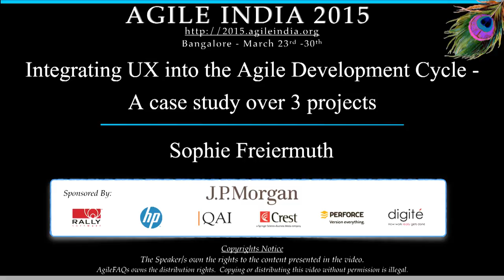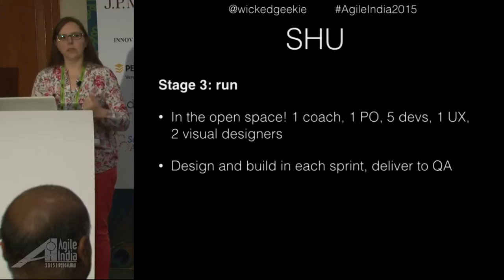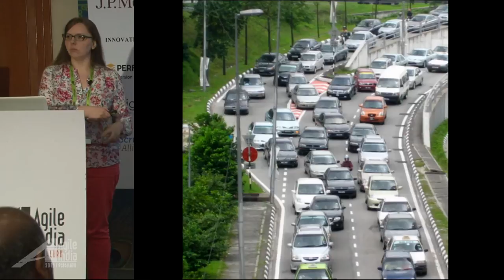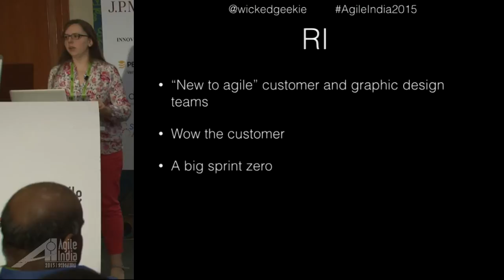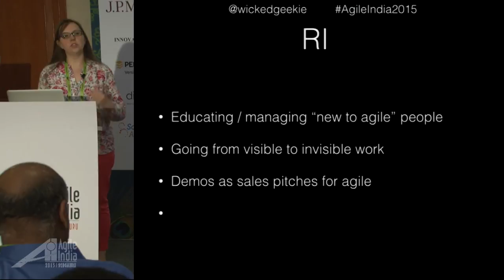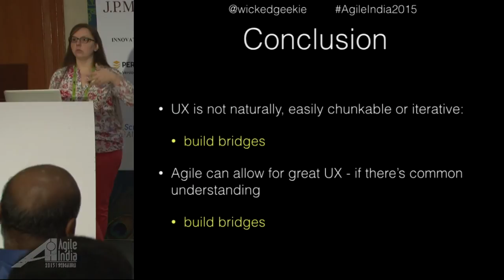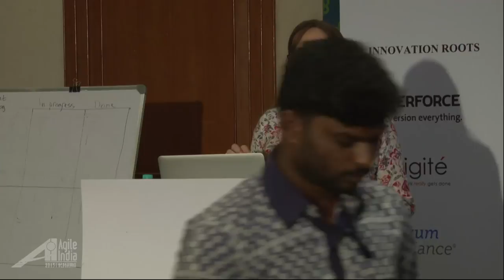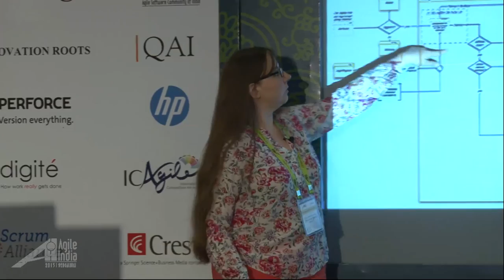Integrating UX into the Agile Development Cycle by Sophie Freiermuth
User Experience design is a product design discipline which sits throughout a product's lifecycle, from inception to development to maintenance and all the way to retirement. Waterfall enabled the discipline to have ample time and produce extensive design, in a "big design upfront" approach which rarely involved technical capabilities, and resulted in difficulties in build. The adoption of agile by product development team has offered UX a unique opportunity to work in a much more joined-up manner, and expend the design into the development, enabling the entire team to react to change.

As a UX designer, I have over the last 7 years developped a solid appreciation of working embedded in an agile development team, and would like to share my experiences through 3 specific projects, sharing my learnings to help development team on-board the UX practitioner, their tools, practices and skills.

This session will be a case study over 3 projects, highlighting the learnings and steps of the integration of UX into the development cycle. I'm taking Alistair Cockburn's sequence of SHU-HA-RI to detail the progress of my practice and will pay great attention to sharing sufficient context that my experiences and outcomes can be translated to your own projects and team setups.